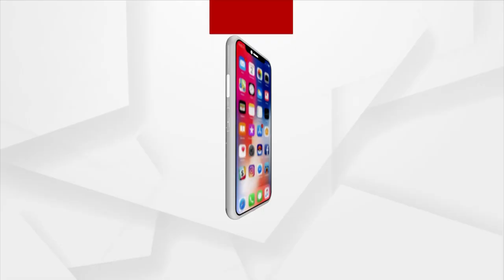କମିଶନରେଟ ପୋଲିସ ହାତରେ ଅନ୍ତଃ ରାଜ୍ୟ ଇରାନୀ ଗ୍ୟାଙ୍ଗ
କମିଶନରେଟ ପୋଲିସ ହାତରେ ଅନ୍ତଃ ରାଜ୍ୟ ଇରାନୀ ଗ୍ୟାଙ୍ଗ। ଭୁବନେଶ୍ୱର ସହ ରାଜ୍ୟର ବିଭିନ୍ନ ସ୍ଥାନରୁ କରୁଥିଲେ ଲୁଟ । 4 ଅଭିଯୁକ୍ତ ଗିରଫ...।